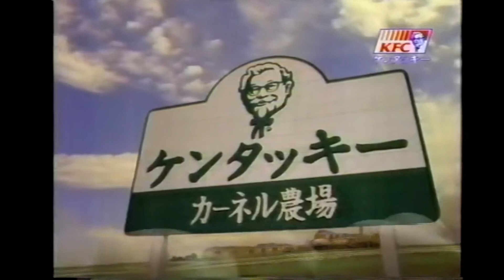懐かしいCM 106 役所広司,黒木瞳,堀内孝雄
役所広司,黒木瞳,堀内孝雄